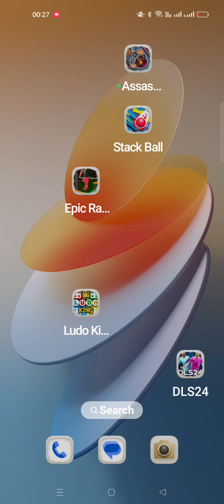Ludo king part 2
Ludo king 2 player part 2